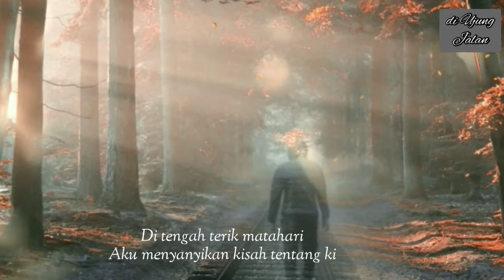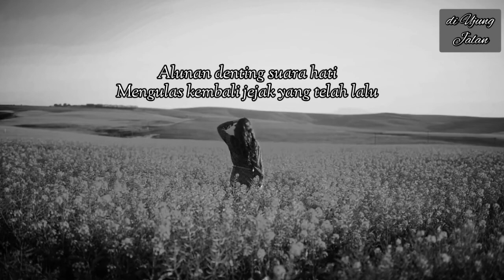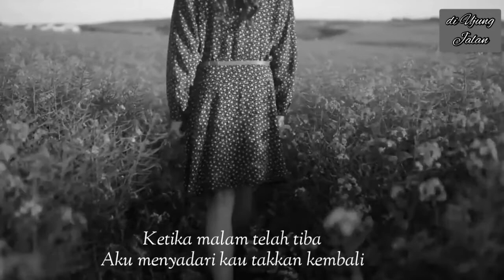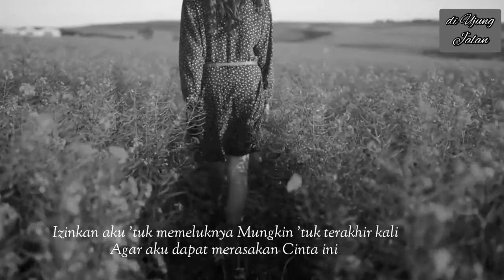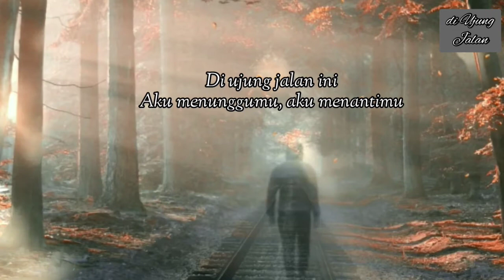DI UJUNG JALAN (Samson) Lirik Lagu || Cover By: Mario G. Klau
Lirik Lagu DI UJUNG JALAN - Samson
Penyanyi    : Samsons
Cover by     : Mario G Klau

🎤 Lirik Lagu "Di Ujung Jalan" :

Di ujung jalan ini_
Aku menunggumu, aku menantimu
Di tengah terik matahari
Aku menyanyikan kisah tentang kita
Hmm, ah

Alunan denting suara hati
Mengulas kembali jejak yang telah lalu
Untaian makna yang tercipta
Aku abadikan di tempat terindah

Tuhan, kembalikan
Segalanya tentang dia seperti sediakala
Izinkan aku 'tuk memeluknya
Mungkin 'tuk terakhir kali
Agar aku dapat merasakan
Cinta ini selamanya

Ketika malam telah tiba
Aku menyadari kau takkan kembali

Tuhan, kembalikan
Cinta ini selamanya

Tuhan, kembalikan
Segalanya tentang dia
(Izinkan aku) Izinkan aku
Memeluknya, oh